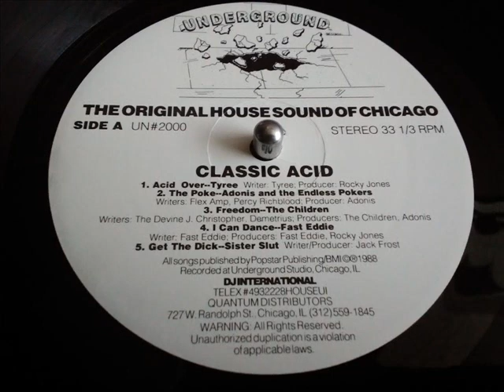THE CHILDREN- FREEDOM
ACID HOUSE